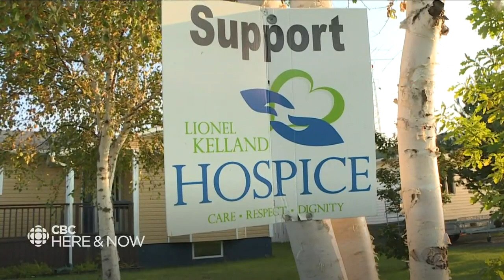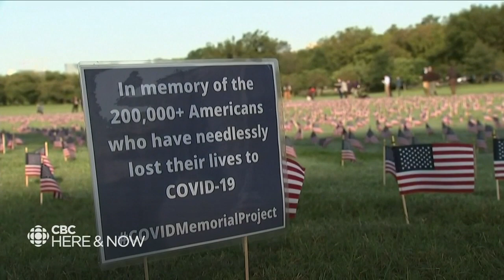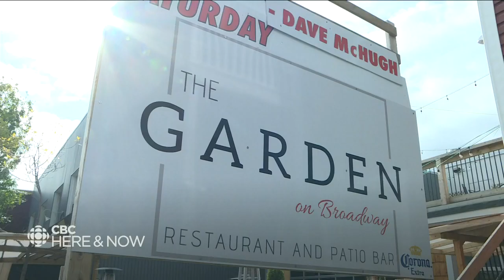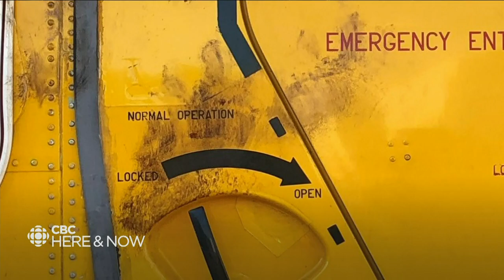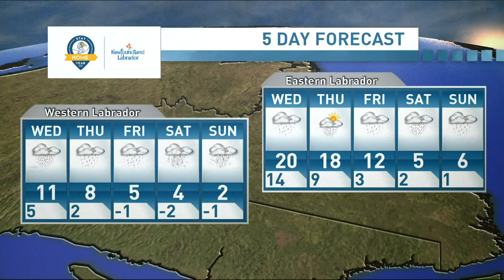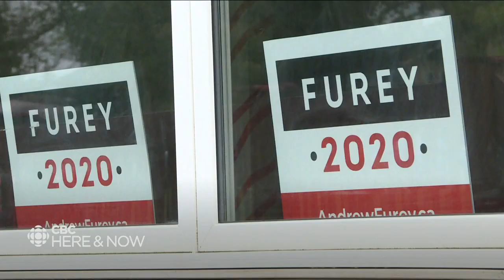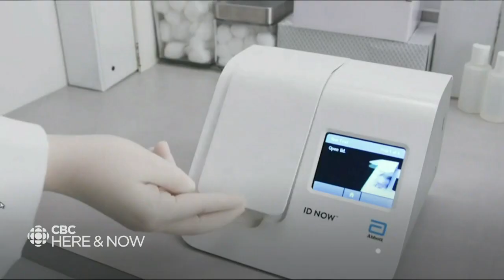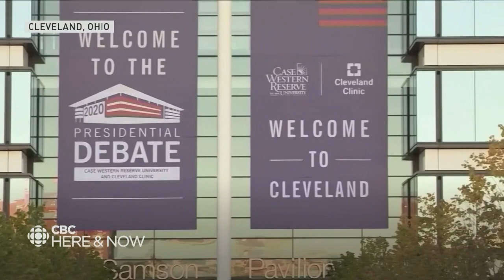Here & Now Tuesday September 29, 2020